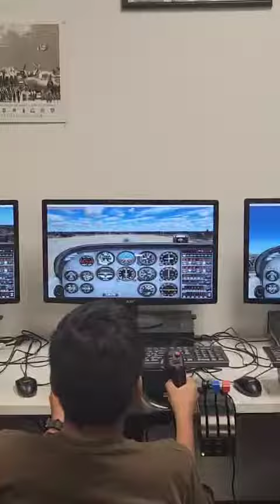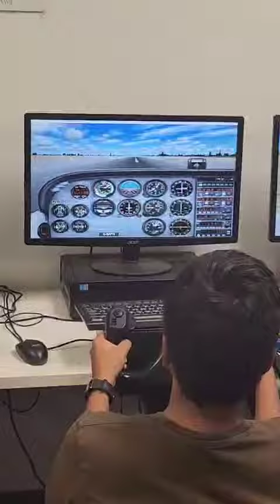My Flight Simulator Experience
Flight simulator experience @ Dallas FrontierFlight museum.